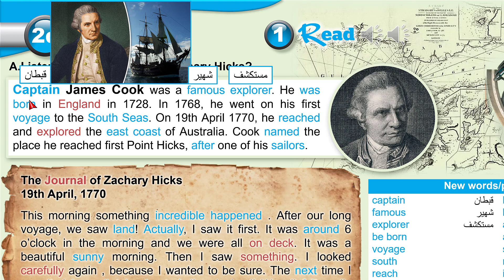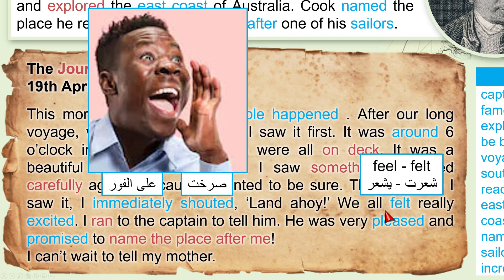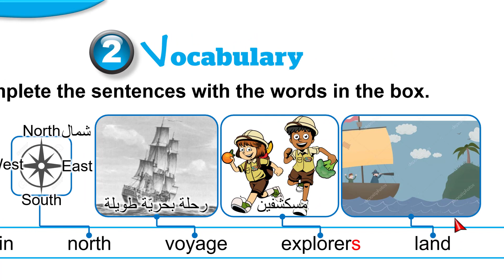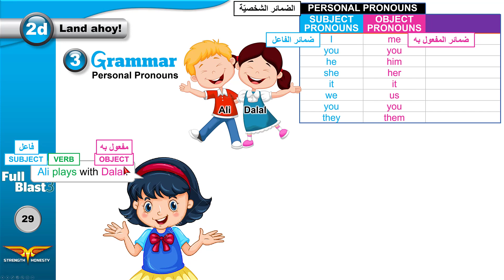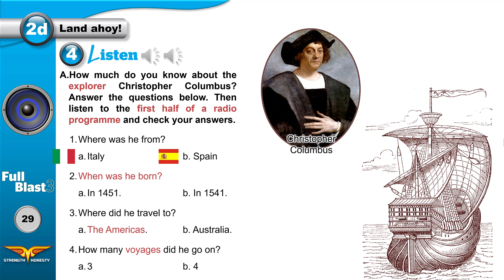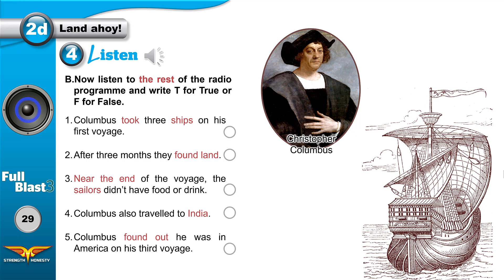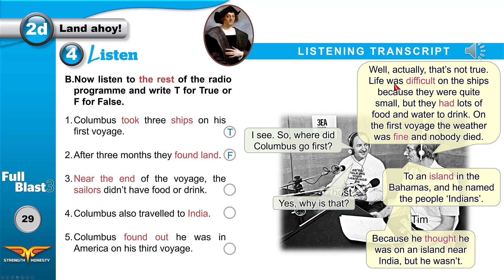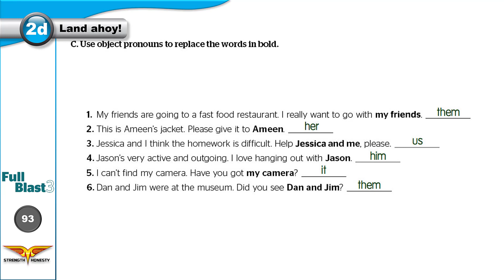Full Blast 3 Module 2d / انجليزي ثاني متوسط الفصل الأول - وحدة 2 درس 4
فيديو تعليمي للصف الثاني متوسط الفصل الدراسي الأول من إعداد وتقديم المعلم معتصم نديم.